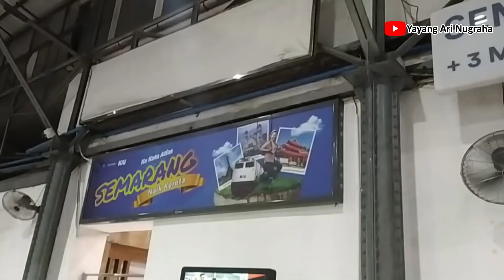'Gambang Semarang' ORI Sambut Kedatangan KA Ambarawa Ekpres di Semarang Poncol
Lagu Gambang Semarang sambut kedatangan KA Ambarawa Ekpres di Stasiun Semarang Poncol rute Surabaya Pasar Turi - Semarang Poncol dan detik-detik keberangkatan KA Blora Jaya tujuan Semarang Poncol - Cepu